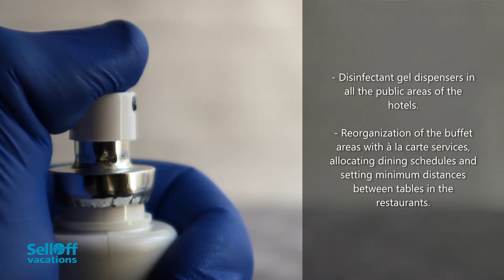BlueBay Hotels - Safety Protocols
See how BlueBay Hotels is actively upgrading their safety measures due to COVID-19